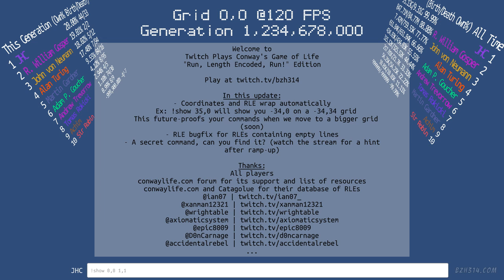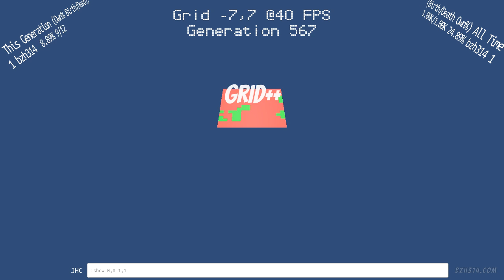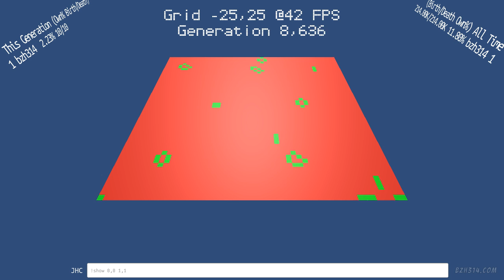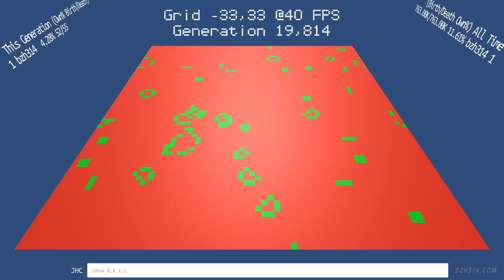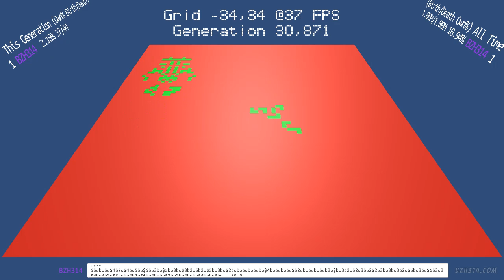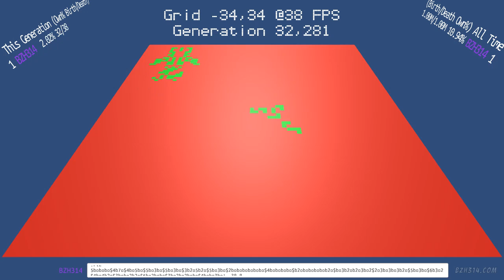RLE fix Ramp-Up - Twitch Plays Conway's Game of Life - Run, Length Encoded, Run! Edition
This patch release to the Run, Length Encoded, Run! Edition fixes a bug in the RLE implementation where RLEs with empty lines would not work. All RLEs work now.
Thanks to the conwaylife forum for the help.